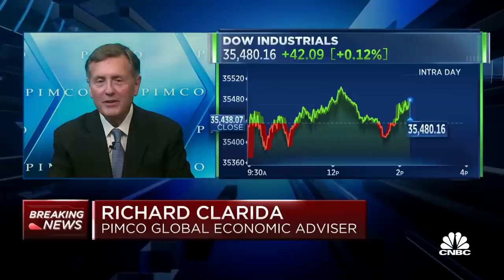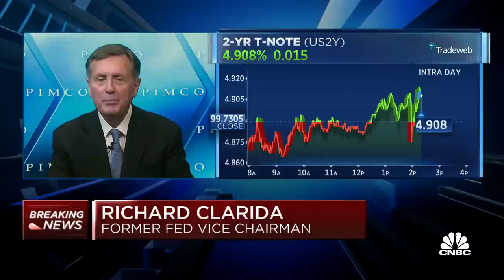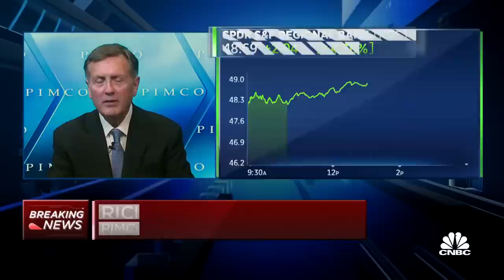Powell is leaving the Fed's options open, says PIMCO's Richard Clarida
Former Federal Reserve vice chair and PIMCO Global Economic Advisor Richard Clarida joins 'Power Lunch' to discuss additional credit tightening from new capital requirements, the Fed's decision to raise interest rates another 25 bps in July, and signals of easing inflation.